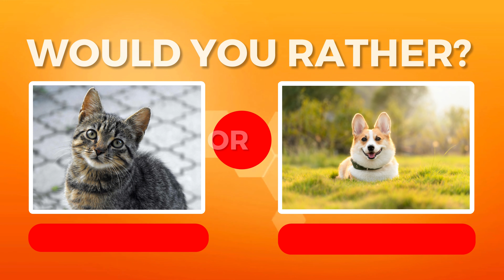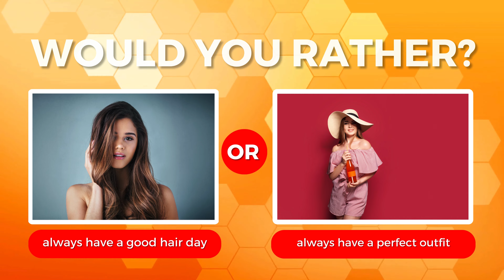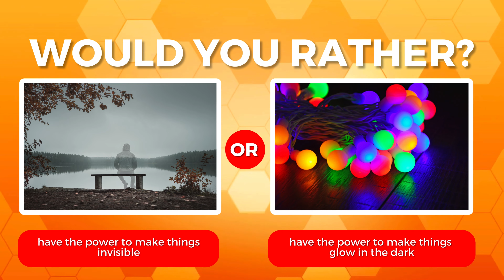Would You Rather? This or That! Easy Level Quiz Challenge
Welcome to another episode of Question Enthusiast- Would You Rather? This or That! Easy Level Quiz Challenge with almost 50 easy choices you'll make.

Can you decide before the time runs out? Test yourself and find out which best describes you and what you prefer - this or that.

Are you up for this easy quiz challenge? Then, get started and have fun!

This is how it works:
In would you rather quiz, you will choose only one - this or that. You have to choose which of them you prefer more and which of them best describes you. Enjoy the game!

What do you want to find in your mystery box? 🎁

This video is researched, designed, animated and edited by me.

I use Adobe Photoshop, Premiere Pro, After Effects, and Illustrator.